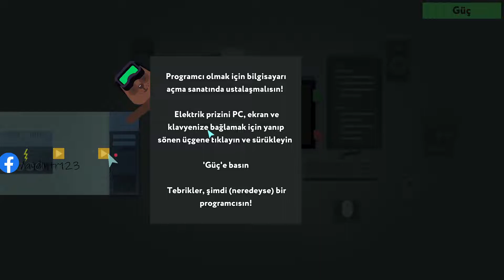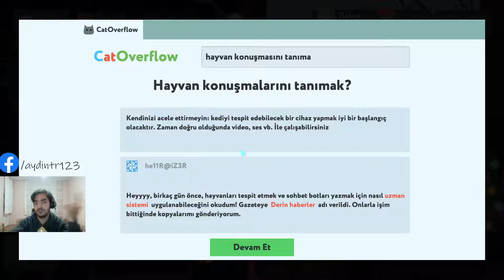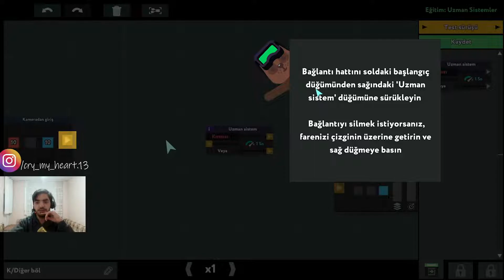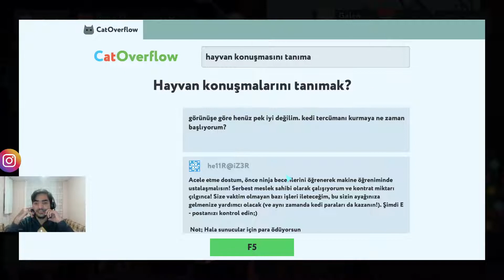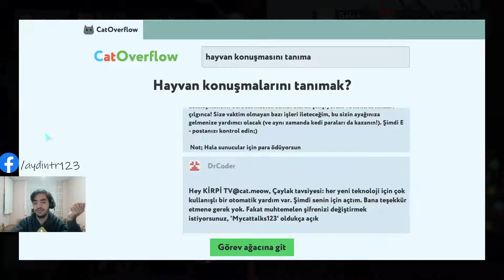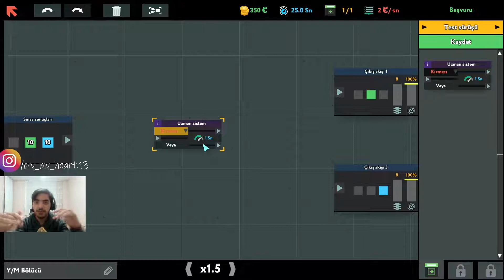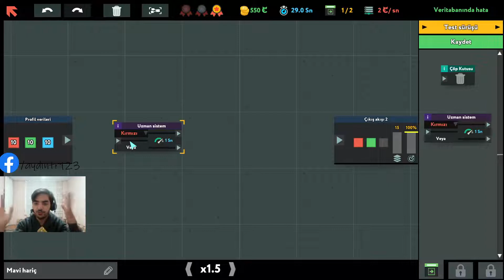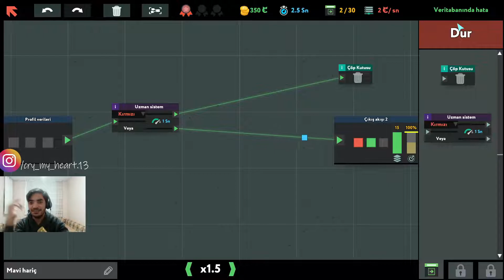KEDİM BİLGİSAYAR OYNADİ/// while True learn ilk oynanış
Epiç games'den bedava aldığım  while True lear oyun iyi bir oyun yazılımcılık  hakkında  çok şey ifade ediyor. Bilmeyen içinde tam bir kafa dagıtmalık  oyun olmuş bence oyun güzel denemenizi tavsiye ederim.